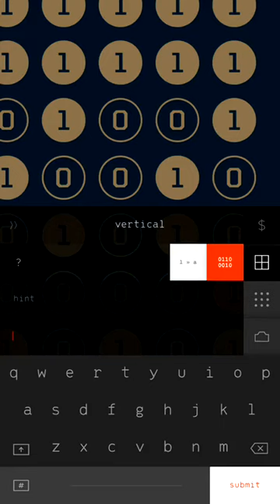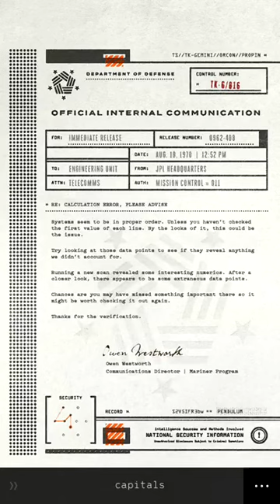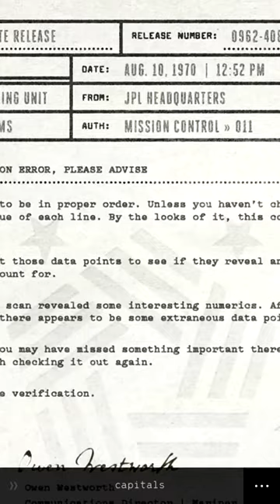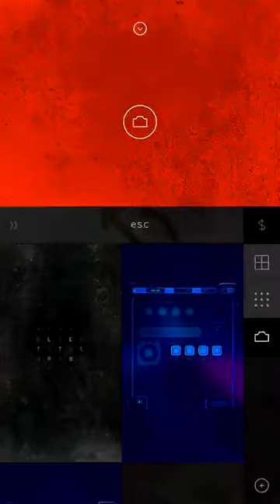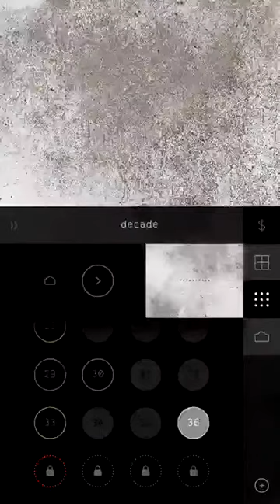The Guides Axiom Level 31 32 33 34 35 Walkthrough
The Guides Axiom Level 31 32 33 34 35 Walkthrough Game Cheat прохождение The Guides Axiom Stage 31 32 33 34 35 answer solutions puzzle logic game By Kevin Bradford LLC on iphone and android